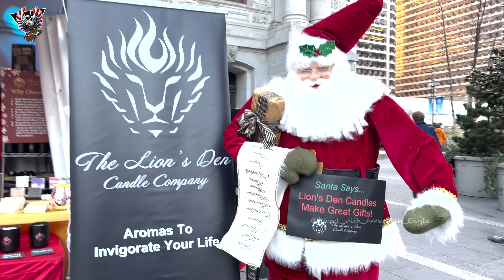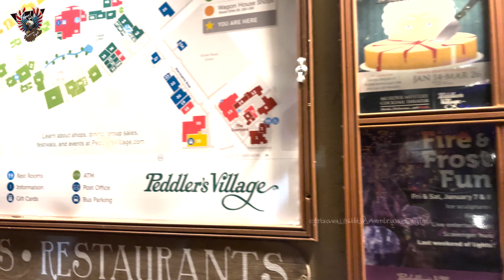American Christmas Village & Celebration 2021 - അമേരിക്കൻ തെരുവിലെ ക്രിസ്തുമസ് ! [Malayalam vlog 4K]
American Christmas Village & Celebration 2021. It's the most wonderful time of the year 2021
..  Christmas in Philly is the best for how to have fun in Winter. The city is hustling, bustling, and preparing to get ready for Christmas 2021.

Places are shown in this video:
📍 American Heritage Credit Union, Philadelphia PA
📍 Downtown, Philadelphia PA
📍Peddler's Village , New Hope PA

With the jingle belling,
And everyone telling you to be of good cheer,

Enjoy The Holidays and Seasonal Greetings..!